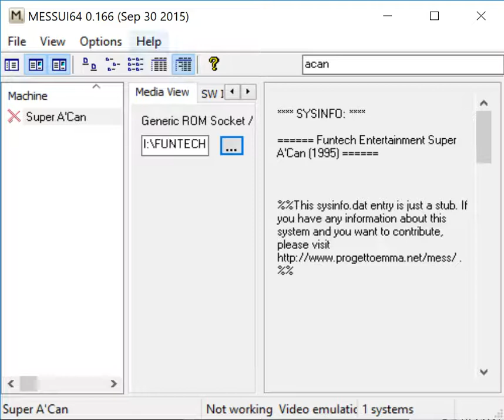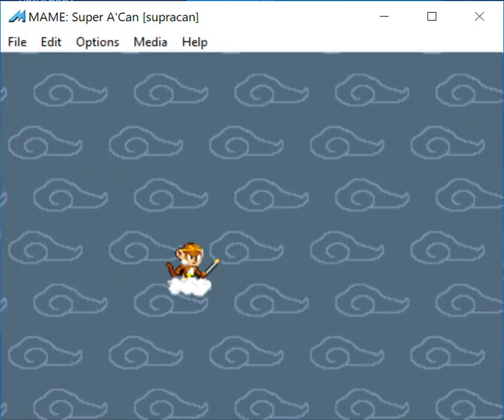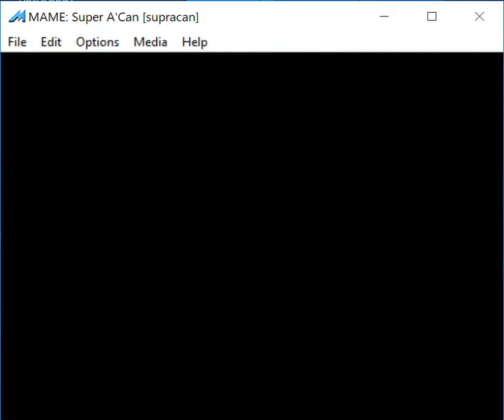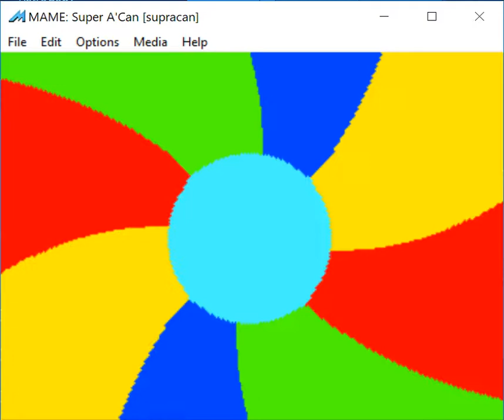Journey To The Laugh - Super A'Can Funtech - MAME MESSUI64 v0.166 emulator